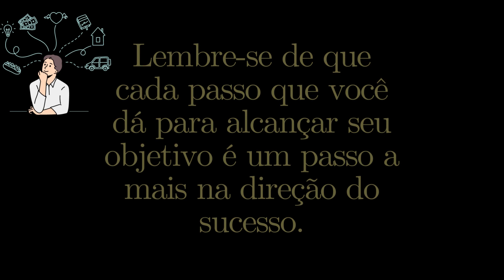Como conquistar um sonho